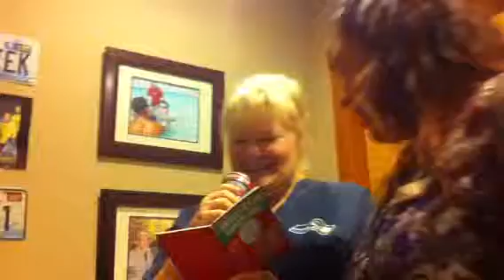DEC 12, 2012